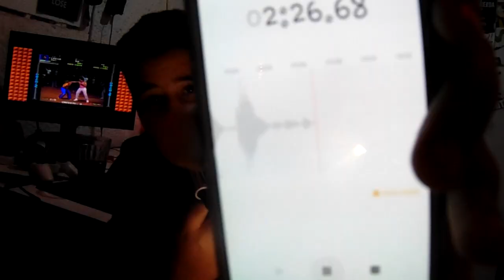3 microfonos calidad/precio ft pancro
★★Comenta Cualquier Duda Que Tengas
★★Mis Metas
»»5 Suscriptores  ✓
»»10 Suscriptores ✓
»»20 Suscriptores ✓
»»30 Suscriptores ✓
»»50 Suscriptores ✓
»»70 Suscriptores ✓
»»80 Suscriptores ✓
»»100 Suscriptores ✓
»»250 Suscriptores
»»500 Suscriptores
»»1000 Suscriptores
»»1500 Suscriptores
»»2000 Suscriptores
»»2500 Suscriptores
»»3000 Suscriptores
»«3500 Suscriptores
»»4000 Suscriptores
»»4500 Suscriptores
»»5000 Suscriptores

★★★★★★PREGUNTAS FRECUENTES★★★★★★

1-: Cuantoos Años Tienes?? R= Tengo 14 Años